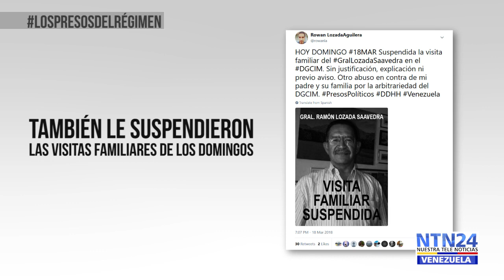Los Presos del Régimen: G/B Ramón Lozada, el amigo entrañable de Baduel